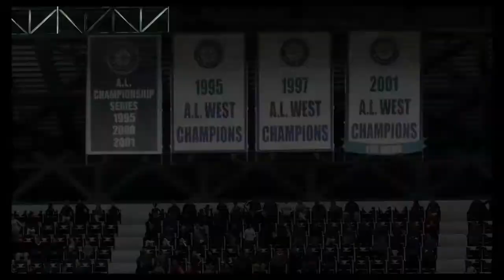ありがとうベルトレ‼️ レンジャーズ対マリナーズ MLB® The Show™ 18 20190128181524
2018年で引退し、レンジャーズの球団永久欠番になることも発表されたベルトレが先発出場‼️
色々あったマリナーズの本拠地セーフコ・フィールドで元チームメイトのキングと対戦‼️